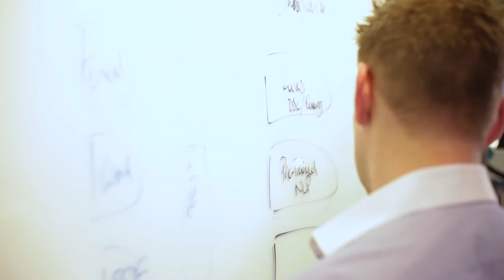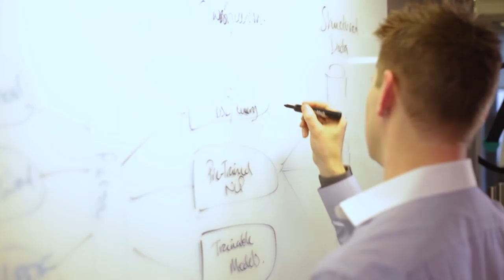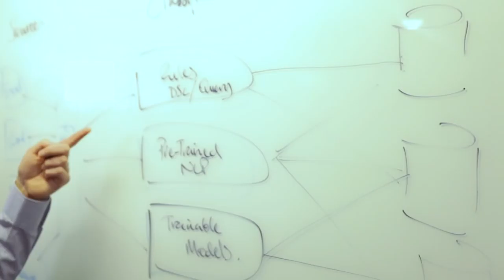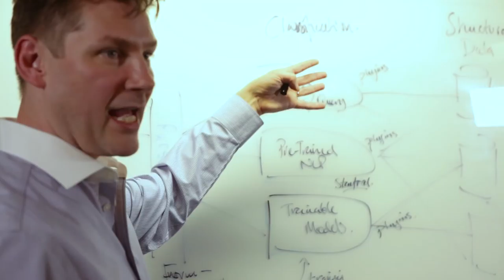Fintech Finance Season 3 Episode 19: Machine Learning and Unstructured Data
In this episode of Fintech Finance, we learn about machine learning and how it is changing the way we look at data.

The quantity of data now flooding the Financial institutions is extreme and no human can utilise all this effectively. Pendo Systems tell Ali Paterson how by using their simple platform, you can readily and quickly digest different types of documents.

Bank of America Merryl Lynch help us to learn what an institution of their size can do with all their data.

We also speak with the one and only Paolo Sironi who gives us his detailed view on the future of data and Machine Learning.